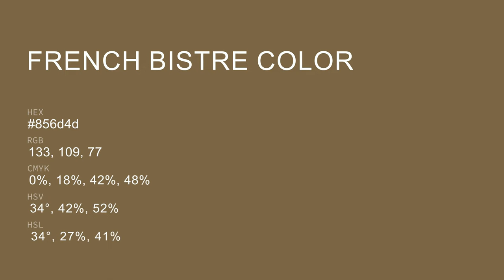French Bistre color 856d4d hex color - Green color - Cool color 856d4d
What color is French Bistre ? 856d4d hex color - Green color - Cool color 856d4d

Hex 856d4d Color Code is also known as French Bistre color.